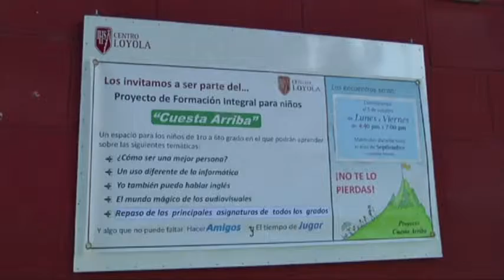Role of Catholic Church in Cuba is growing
When Pope Francis arrives in Havana, he'll find the Catholic Church ministering to more Cubans than at any time since the 1959 revolution that brought Fidel Castro to power.